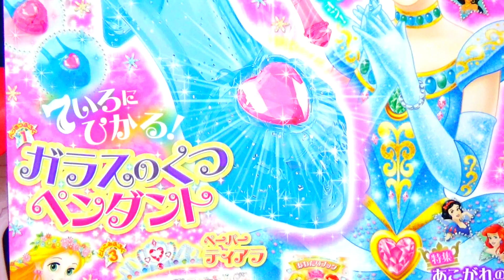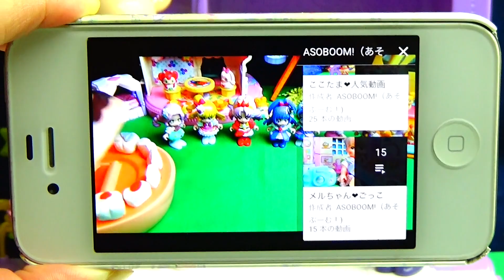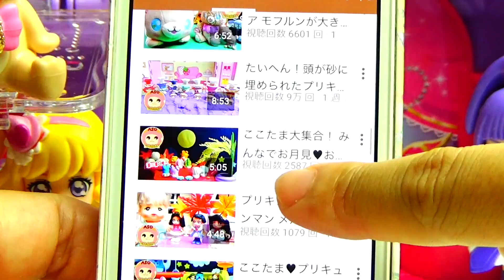ガラスのくつペンダントをしょうかいするよ❤️ディズニープリンセス らぶ&きゅーと 2017年 12 月号 キッズ アニメ おもちゃ ASOBOOM!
ガラスのくつペンダンををしょうかいするよ❤️ディズニープリンセス らぶ&きゅーと 2017年 12 月号 キッズ アニメ おもちゃ ASOBOOM!